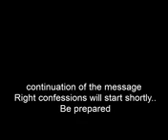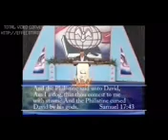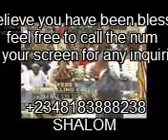right confessions by goddy okafor cont